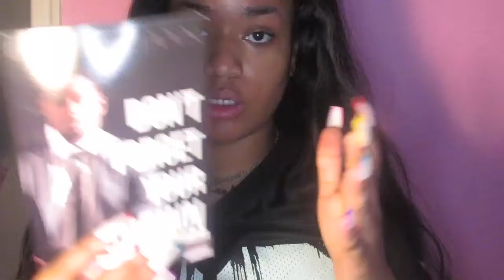MY FIRST HUGE PR UNBOXING HAUL!